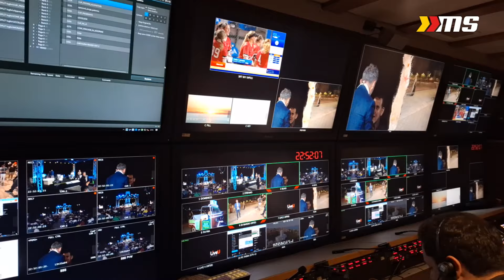Luca Marchetti di Sky a Reggio Calabria per Calciomercato-L'Originale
Luca Marchetti, giornalista di Sky Sport, a Reggio Calabria per Calciomercato-L'Originale, fa il punto sulle trattative, soffermandosi anche sul prossimo girone C di Serie C e sulla situazione del Messina: "Ha fatto bene con Modica, che conoscevo da calciatore a Terni. Il futuro? La trattativa si è dilungata troppo"